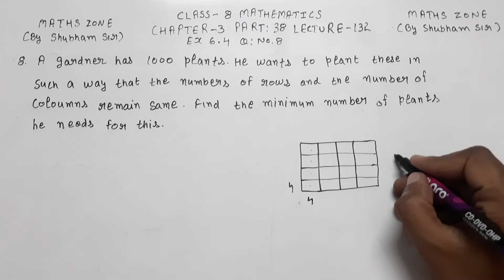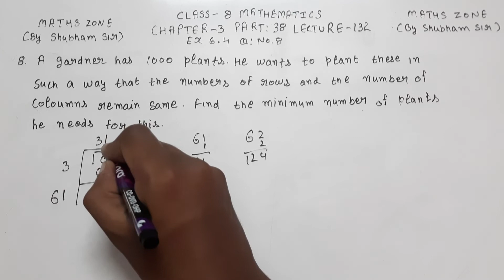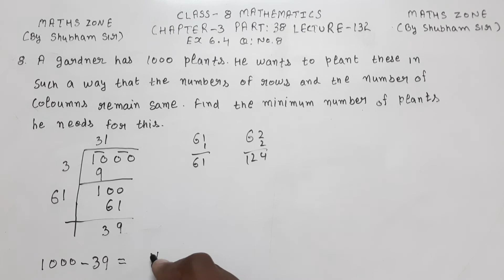class 8 maths chapter 6 exercise 6.4 question 8